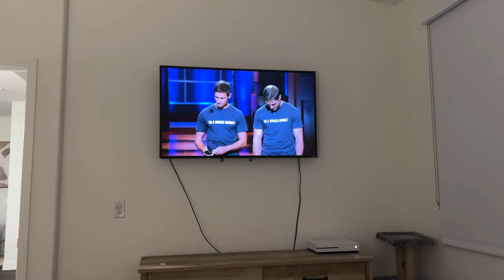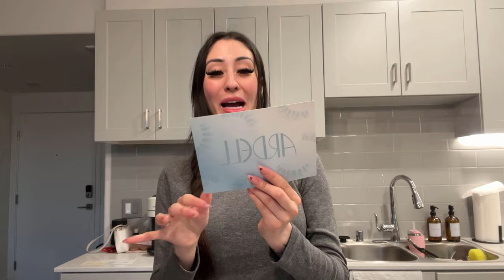STRIPPER VLOG: Super Bowl Weekend Las Vegas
Hey Ya'll! 🤠
I hope you guys are enjoying my videos here on YouTube!